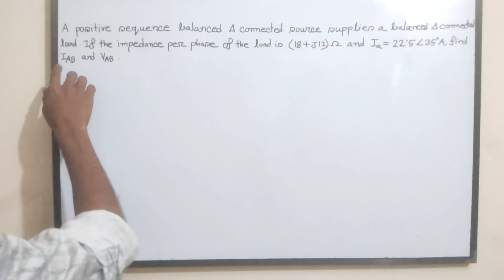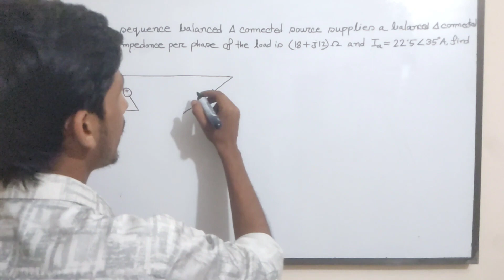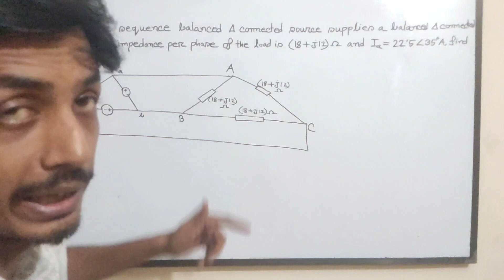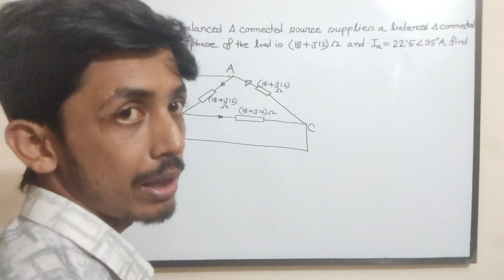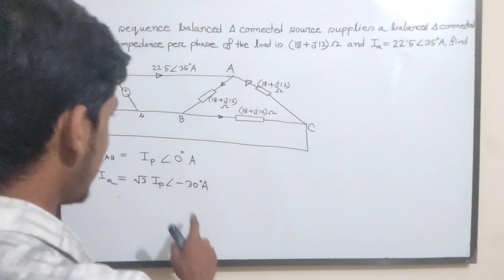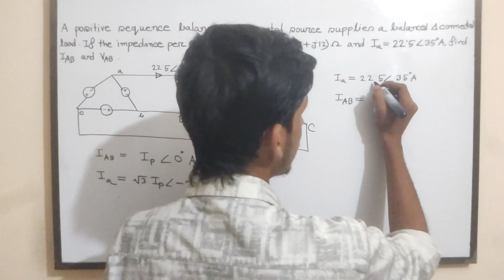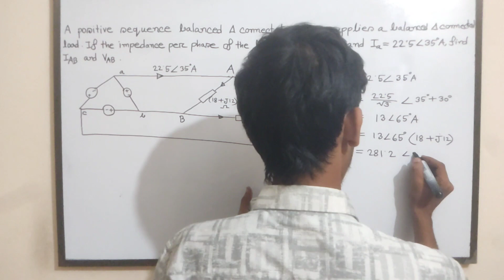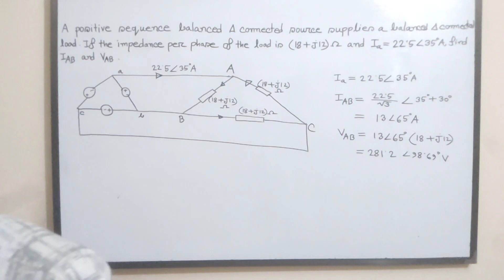69. Three Phase Circuits || Balanced Delta Delta Connection Math Class 2||AC Circuit Bangla Tutorial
In this video I will try to discuss about Balanced Delta Delta Connection Math Class 2.